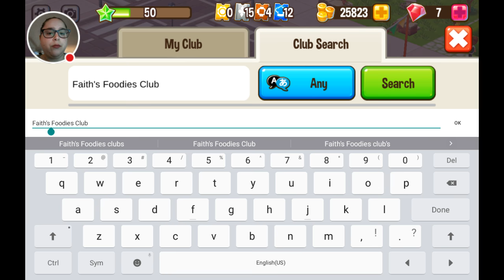Café Rose: Flavors of India (Part I)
Hello, Chefs! I'm Café Rose a Food Street FanVIP, Blogger, Vlogger, and Live Streamer. We are exploring the vibrant world of incredible India in our all new Flavors of India event.

Food Street is a fun new restaurant management game! Set in a stunning 3D world, with delightful characters to meet. Have endless fun with a huge selection of fresh ingredients to collect and tasty dishes to cook from all around the world. Visit friends, trade items and play together in Food Clubs. Decorate with your own personal touch, and soon your restaurant could be world famous!